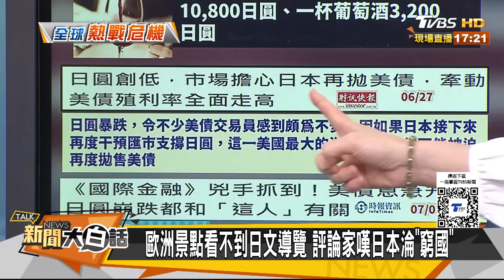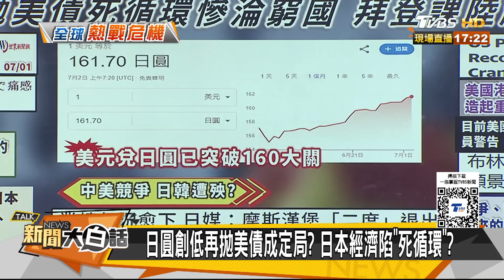日本窮國詛咒拋美債日圓崩？韓國對中國出口大暴跌19.9% 新聞大白話 20240702